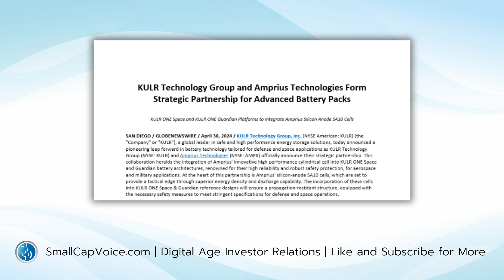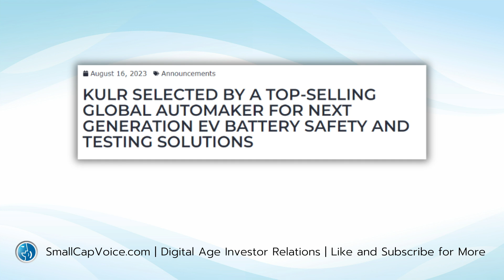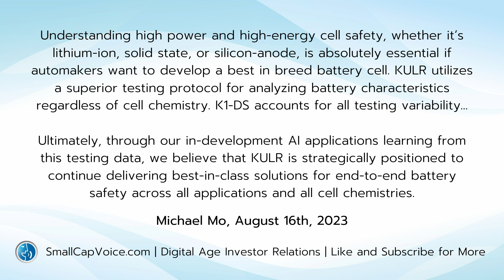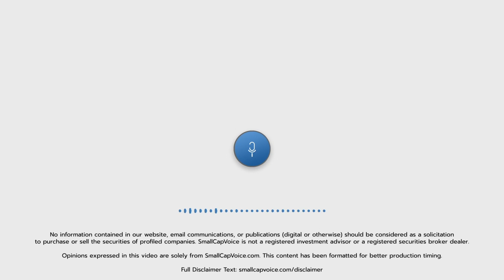KULR and Amprius: Revolutionizing Battery Technology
Did you see the news this morning out of KULR this morning? They've joined forces with battery manufacturer, Amprius Technologies to develop new silicon anode batteries for defense and aerospace applications!

Here's a quick breakdown of the news from Kevin to give you everything you need to know!